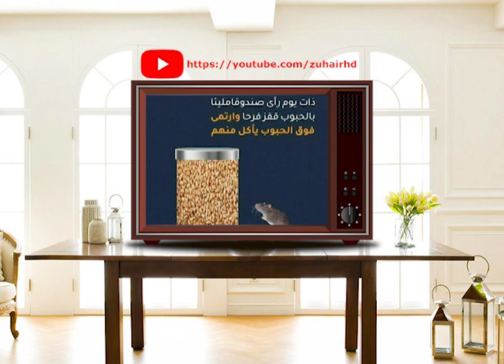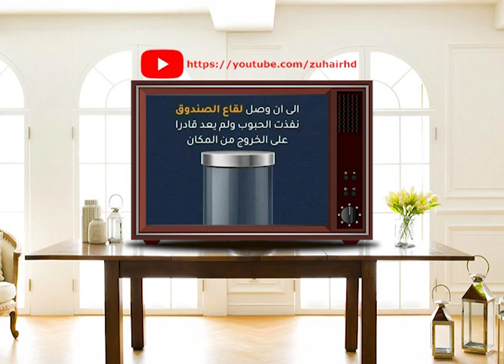من العبودية إلى العبودية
يقول البروفسور كاتاسونوف: "العبودية هي فعلا، مفهوم متعدد الأبعاد. تعريف العبودية الأول، الحرفي، هو "امتلاك الإنسان". إنسانٌ يمتلك إنسانا آخر، كملكية بموجب القانون. أما البعد الآخر لمفهوم العبودية، فهو العبودية الاجتماعية - الاقتصادية. وهي أن يستخدم شخصٌ شخصا آخر ويستحوذ على حصيلة نشاطه العملي أو الذهني، أي – الاستيلاء على ناتج عمل الغير. والبعد الثالث، هو مفهوم العبودية الأكثر عمقا، أي العبودية الروحية والفكرية. وهي عادات بشرية ما، أو قيم مادية معينة، يتم فرضها على الناس من خلال الهيمنة الإعلامية والتأثير الدعائي النفسي".